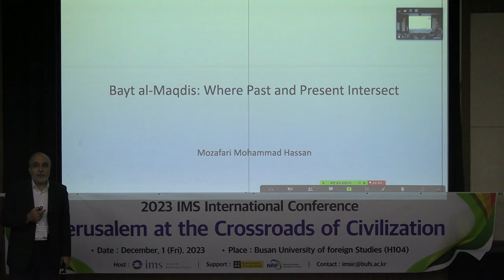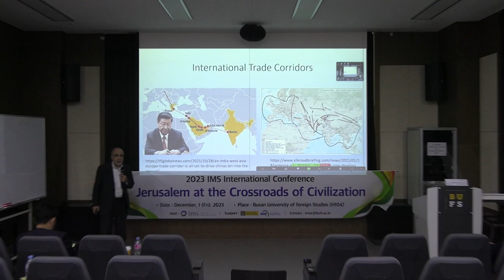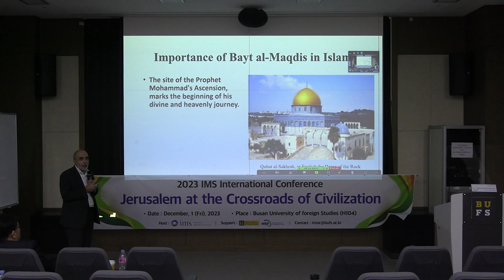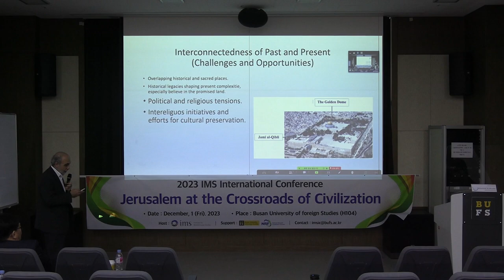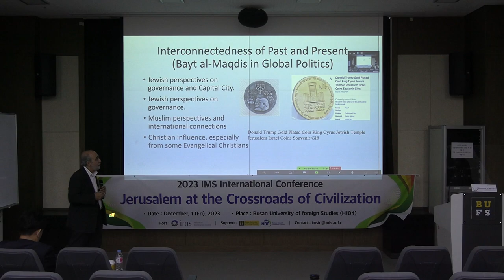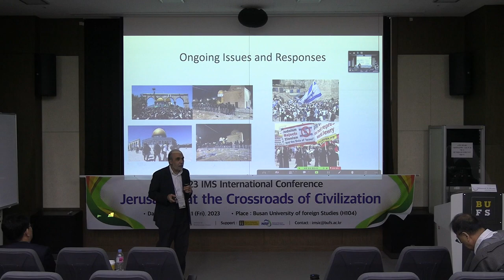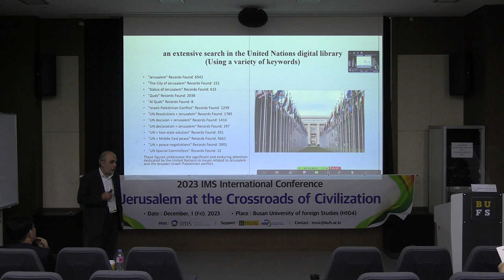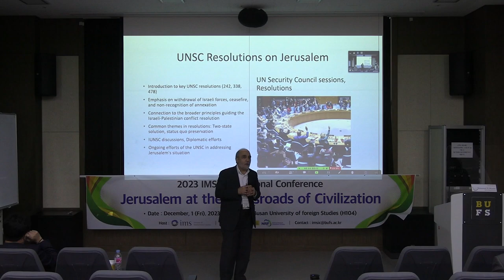Bayt al-Maqdis/Jerusalem: Where Past and Present Intersect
2023 International Mediterranean Conference

Keynote Speech
Mohammad. H. Mozafari / Institute for Mediterranean Studies

기조연설
예루살렘 : 과거와 현재가 교차하는 곳
무함마드 하산 모자파리 / 지중해지역원